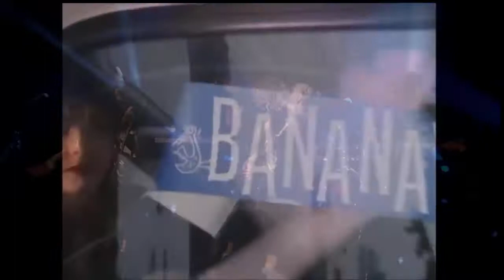Cruel Summer - BANANARAMA